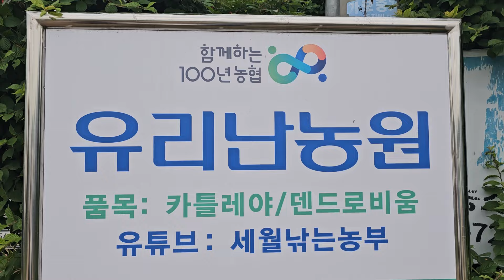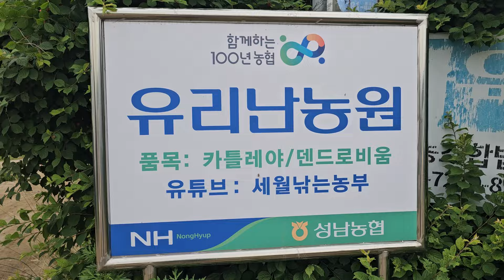대박 앵두가 작년보다 천배 더 달렸어요 집에서 유실수 열매 많이 다는 방법